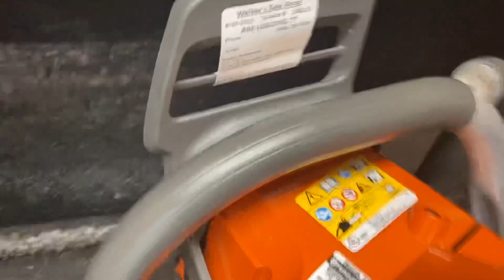July 19, 2021